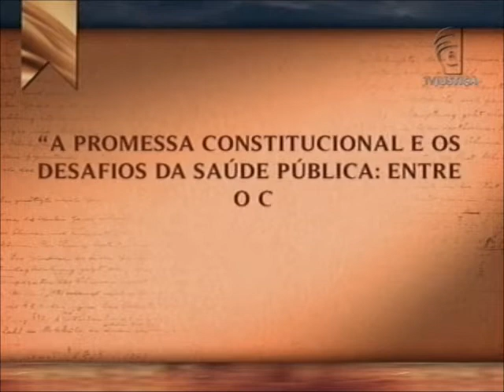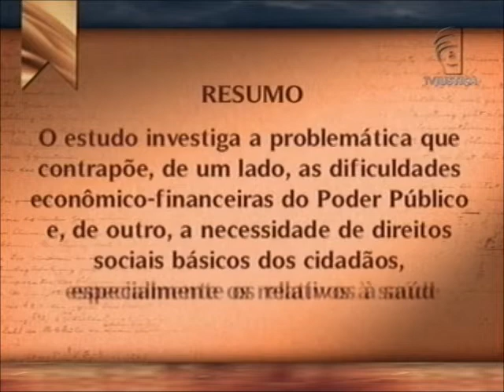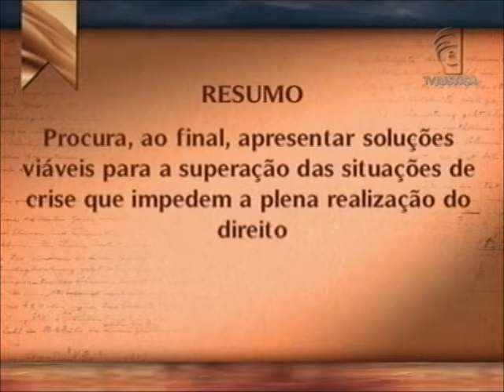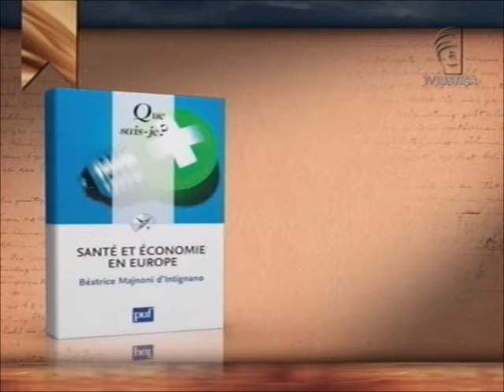Academia - Saúde pública (19/08/13)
Como contornar a escassez orçamental de recursos públicos a fim de viabilizar a realização de um Estado que garanta minimamente direitos de seus cidadãos, sobretudo os direitos relativos à saúde? O mestre em Ciências Jurídico-Econômicas pela Faculdade de Direito da Universidade de Lisboa Rafael Arruda Oliveira fez um estudo sobre o assunto e trouxe para debate no programa Academia desta semana. O tema da dissertação de mestrado é "A promessa constitucional e os desafios da saúde pública: entre o constrangimento orçamentário e a vontade da constituição". Leia a íntegra da sinopse